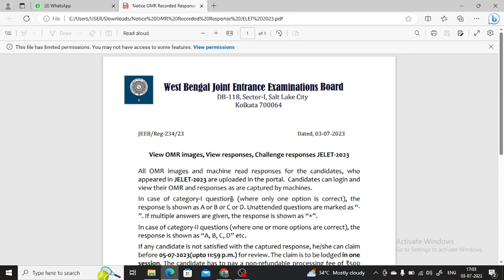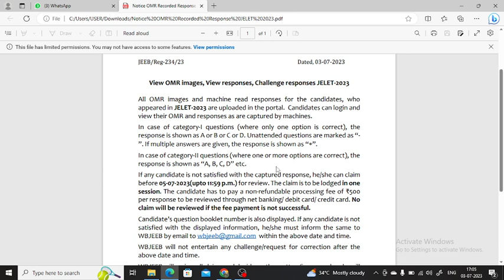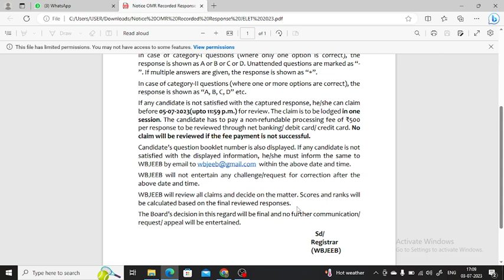Jelet 2023 New Notice | Again OMR Challenge Chance | By Easy2Learning